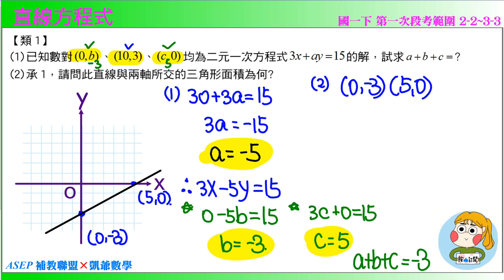國一下二段 段衝精選 類1 直線方程式 ASEPx凱爺數學